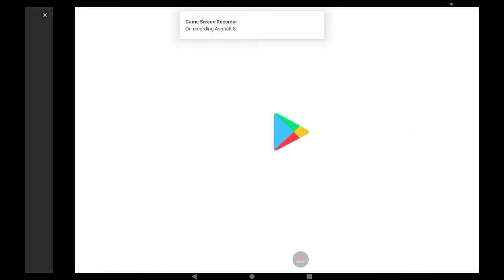Mason Racing in Asphalt 8